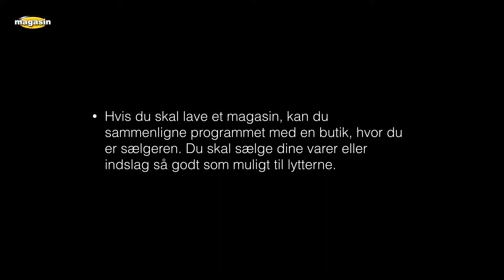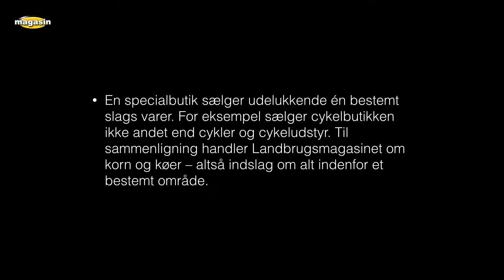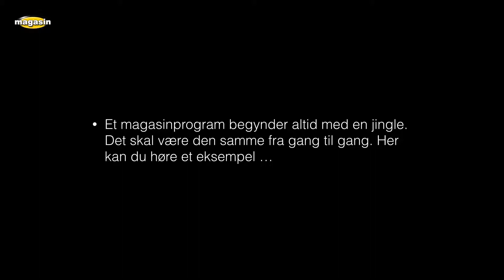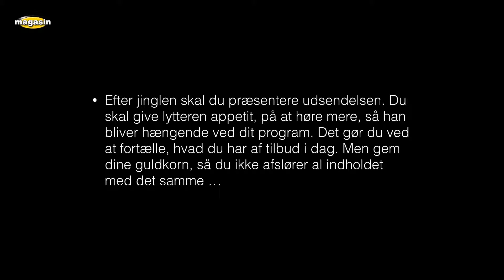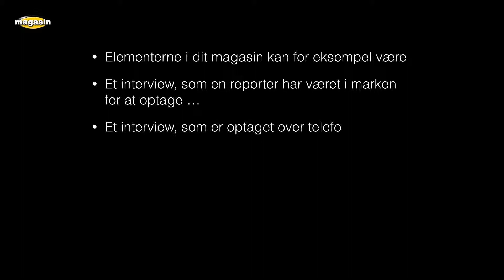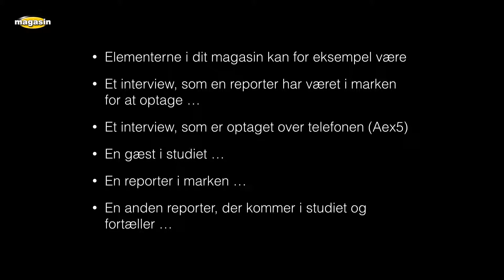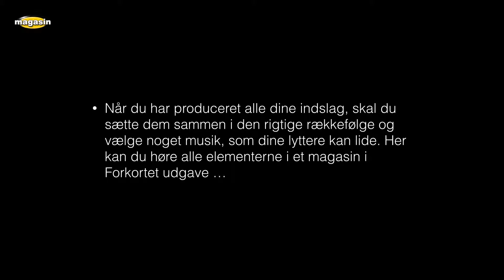Lav et radioprogram - et magasinprogram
SAML er en landsdækkende paraply-organisation for de ikke-kommercielle lokale elektroniske mediers landsorganisationer.